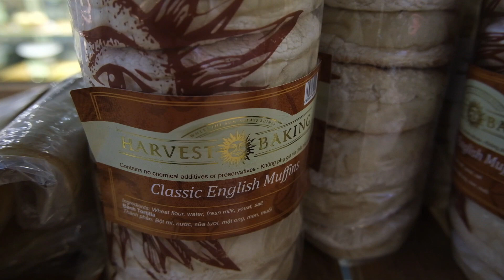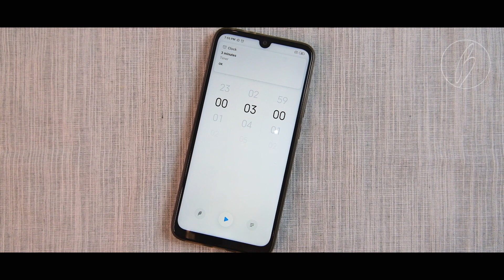EGGS BENEDICT WITH HOLLANDAISE SAUCE - How to make poached eggs | 계란 베네딕트-미국식 아침 식사 | Bakemyyyday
Step-by-step to guide you make EGGS BENEDIC easily, how to get perfect poached eggs and method to cook Hollandaise sauce - one of the five mother sauces in French cuisine.
아침에 계란을 베네딕트로 만드는 방법?
Eggs Benedict Recipe  -2 Servings-

HOLLANDAISE SAUCE | 네덜란드 소스
. 1 egg yolk | 달걀 노른자 1 개
. 2 tsp white vinegar | 백 식초 2 작은 술
. 125g melted butter | 녹은 버터 125g
. A pinch of salt pepper | 소금 후추 한 꼬집
. A pinch of cayenne pepper | 카이엔 고추의 꼬집음

POACHED EGG | 수란
. 1 tsp white vinegar | 백 식초 1 티스푼
. 2 eggs | 계란 2 개

2 English muffin, 4 sliced ham, mixed salad and end with passion fruit juice.
잉글리시 머핀 2 개, 슬라이스 햄 4 개, 믹스 샐러드, 패션 프루츠 주스로 마무리합니다.